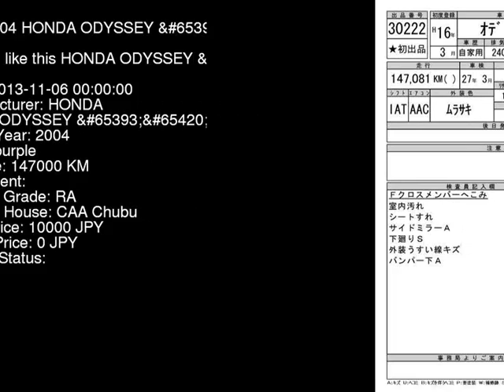2004 HONDA ODYSSEY _4WD RB2 - Japanese Used Car For Sale Japan Auction Import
2004 HONDA ODYSSEY _4WD RB2 - Japanese Used Car For Sale Japan Auction Import RB2,HONDA,ODYSSEY,_4WD,CAA Chubu,jdmvip,vip,jdm,cars,japan,jdmvip.com,japanesecars,usedcars Japanese Used JDM Car For Sale At Auction in Japan for Import